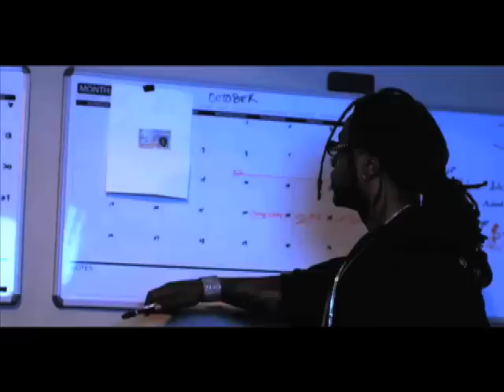Dem Hood Starz on Built From Skratch